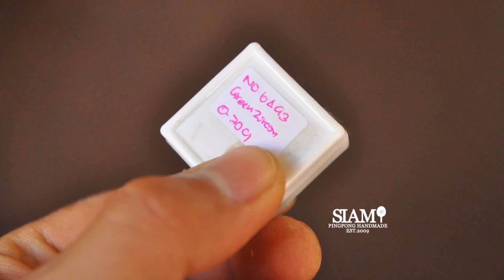Table tennis blades "Super walnut" Def